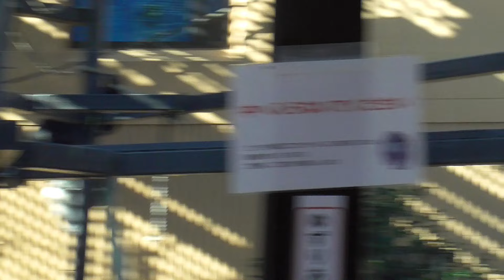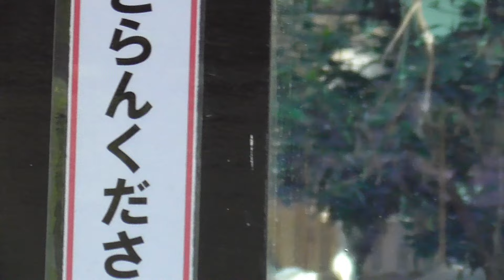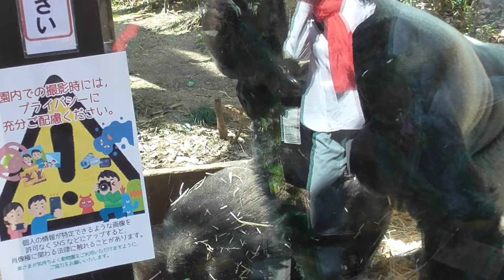モモタロウ、珍しく息子ゲンと一緒に楽しそうに遊ぶ♪父の愛情に何だか恥ずかしそうな長男ニシゴリラのゲンタロウ♪【京都市動物園 2024/3/30公開】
モモタロウは、珍しくゲンタロウと遊びました。ゲンタロウは、何だか恥ずかしそうでした。

この他にも、ボールを手に持って遊ぶキンタロウや天井から餌を取って食べるモモタロウなどの動画を収録しています。